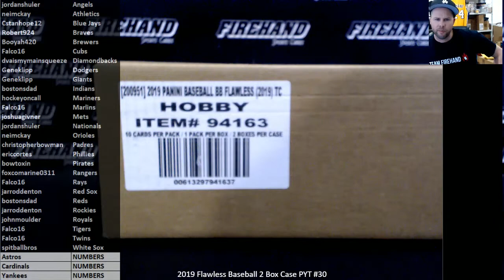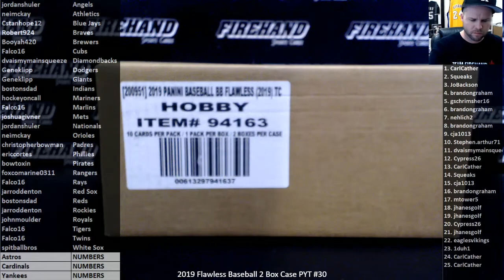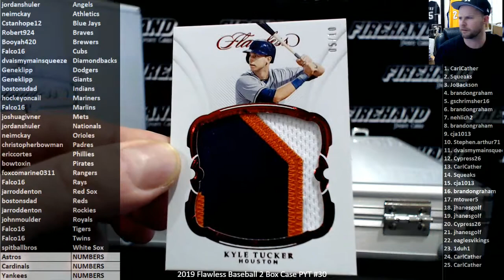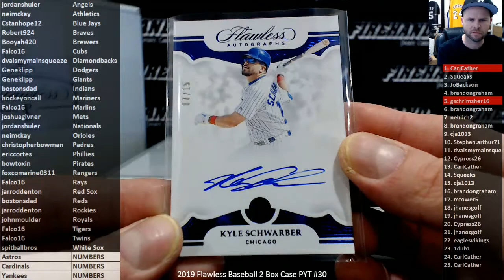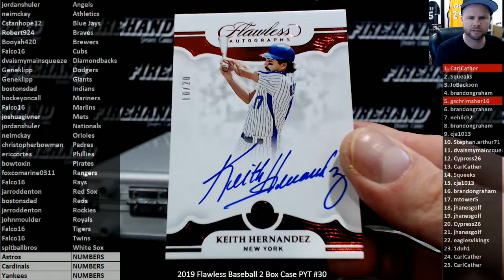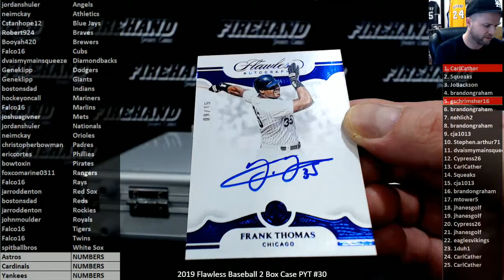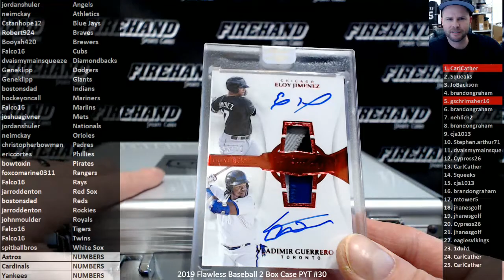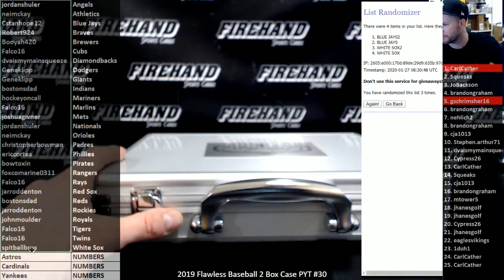2019 Flawless Baseball 2 Box Case PYT #30 ~ 1/26/20